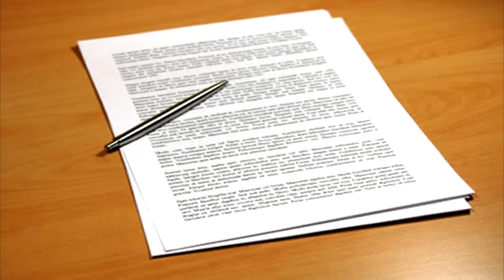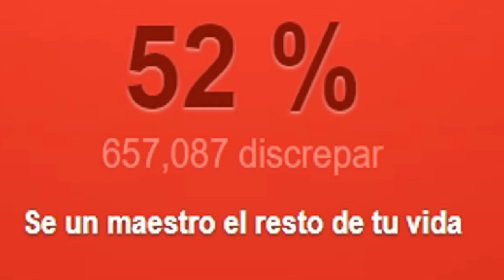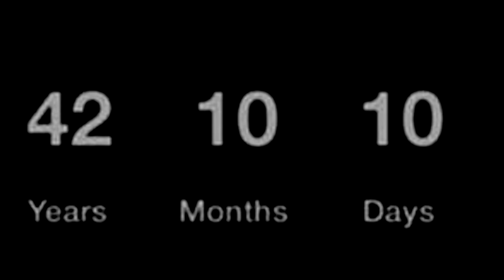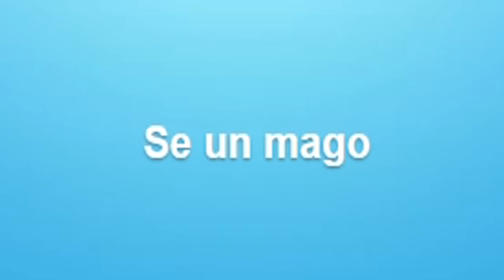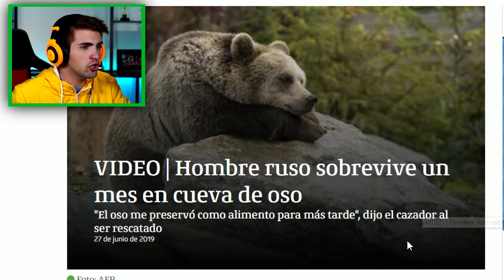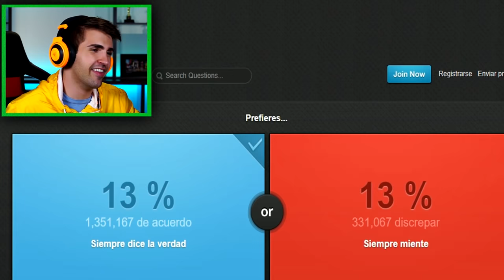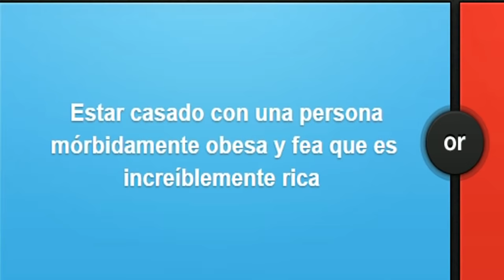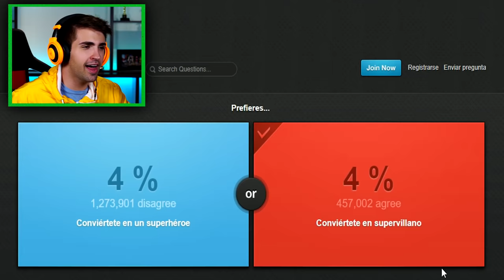¿QUE PREFIERES? 🤔 AMOR 😍 // DINERO 💰 !!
Hoy seguimos con el juego de que prefieres lol :D